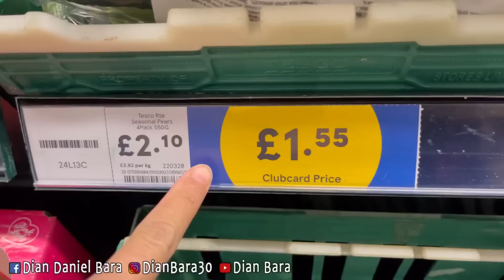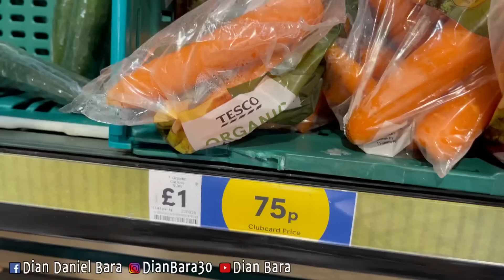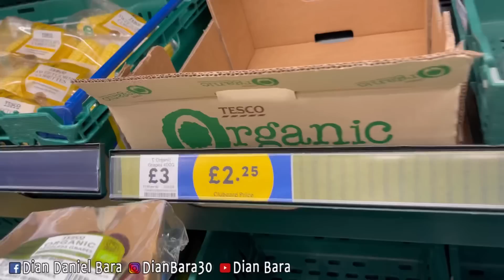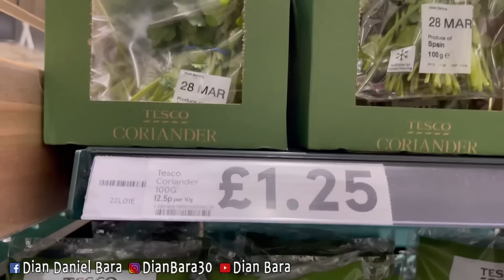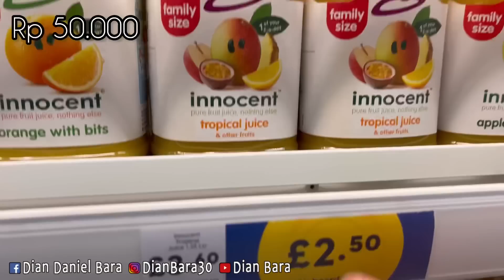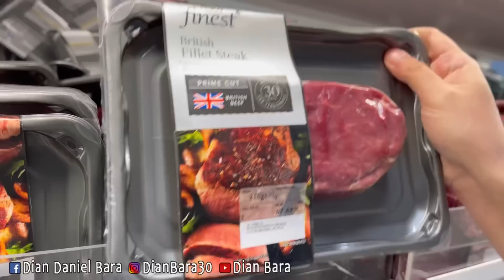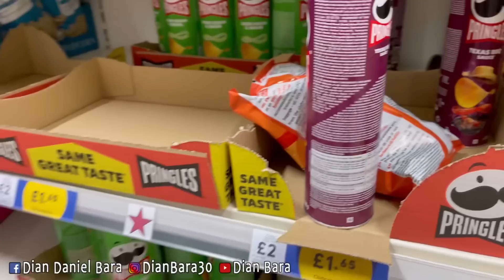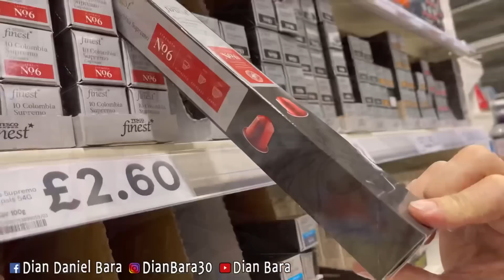BORONG LAGI!!! KELUARGA BESAR MAU DATANG || BELANJA TERUS UANG DARI MANA? TONTON SAMPE HABIS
Follow Instagram Mokkaya dan jangan lupa pantau terus updatenya di
@mokkaya_id @mokkaya.sukabumi dan follow tiktok Mokkaya untuk
seruseruan bareng @Mokkaya_catalog

Yuk guys… semangat cari penghasilan tambahan bareng aku ya🥰🥰🥰